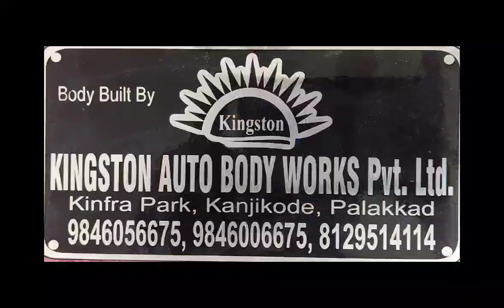Eicher 6048 truck load body for cement transportation built by Kingston